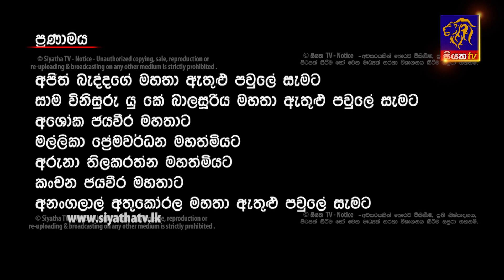Nethra - නේත්‍රා Episode 141 | 04 - 10 - 2018 | SIYATHA TV